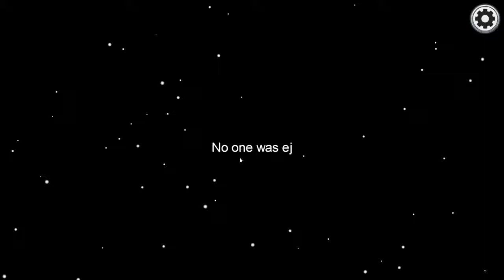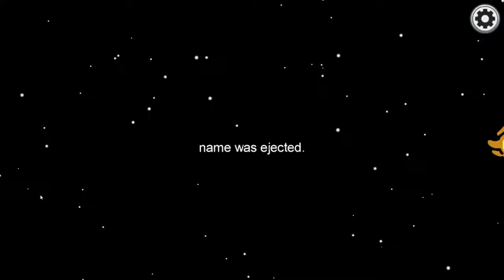Rushtu sus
Me nd the bois getting the gg in AMong US